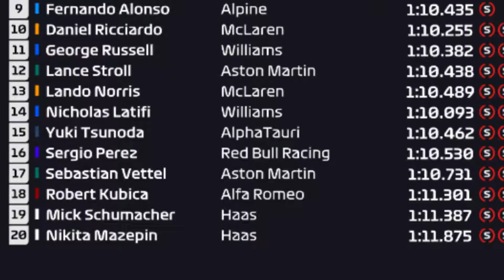kan ik max verstappen verslaan!!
jo kijkers van M.E.T. Gaming, welkom bij deze nieuwe video😲.